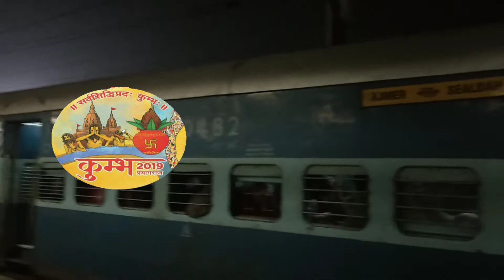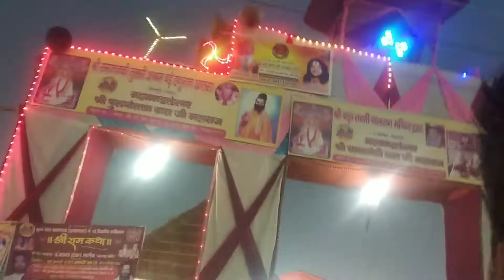Kumbh Mela 2019 | Ardh Kumbh Mela | Part 1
1st Vlog For Kumbh Mela 2019
इसमे किशनगढ़ 【Ajmer】 से गुरुजी के आश्रम तक का 1st vlog है। जिसमे घर से निकासी, रेलवे स्टेशन से टिकट, ट्रैन का आगमन, रास्ते मे Accident होना और फिर ट्रैन में सबसे मजेदार शराबी, फिर प्रयागराज में पहुँचना, फिर प्लेटफार्म पर चाय पीना, फिर जंक्शन से बाहर आना और फिर रेलवे जंक्शन से आश्रम तक का सफर यह सब आपको मेरे इस vlog में मिलेगा।
Music Credit-
Track: Valcos & Chris LintonWithout You [NCS
Release]
Music Credit-
Track: Distrion & Electro-Light -Drakkar [NCS
Release]